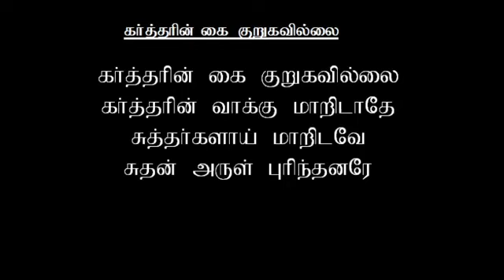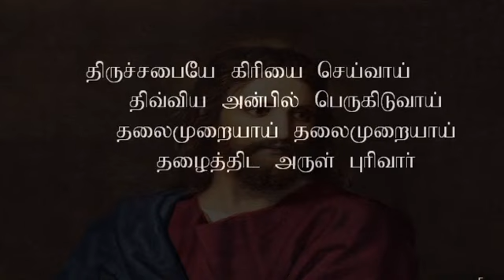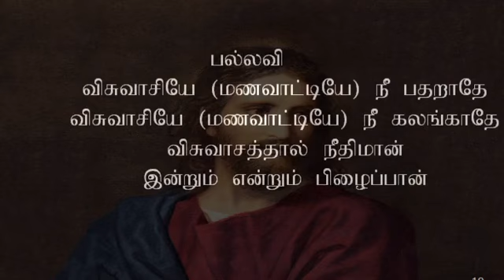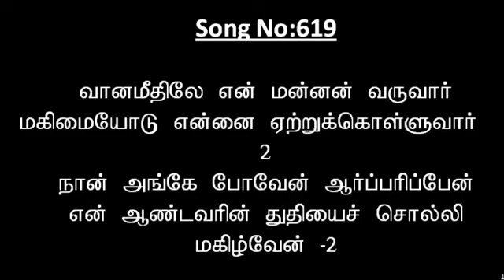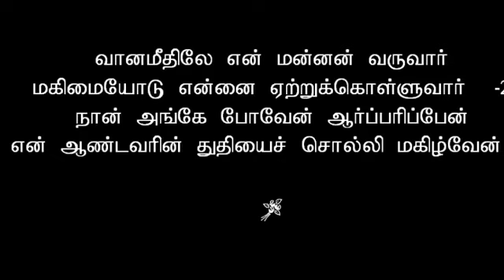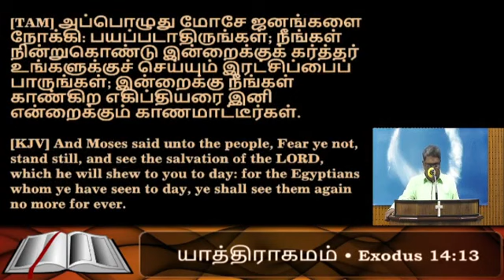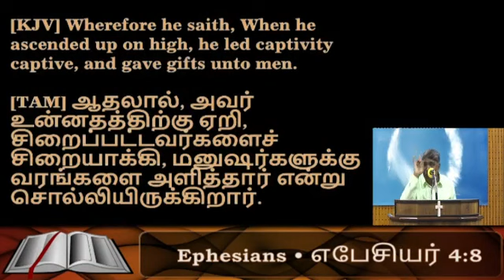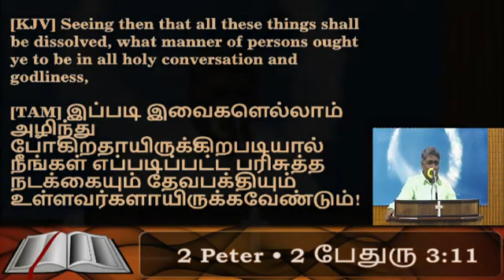God's provided way for this day (End time). கடைசி நாளில் தேவனால் அளிக்கபட்ட வழி. Bro.Moses.